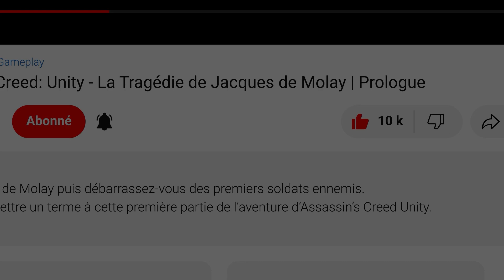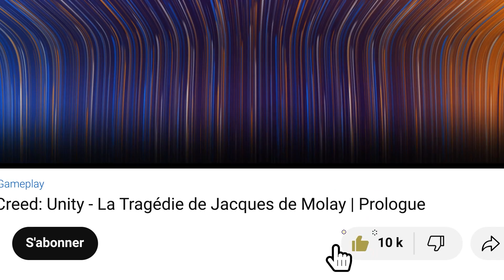Final Fantasy 7 Remake - Matérias: Chapitre 6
Gameplay - Final Fantasy VII Remake - Matérias - Chapitre 6
Final Fantasy 7 Remake / Walkthrough - Chapitre 6 - Matérias

Final Fantasy VII Remake, parfois abrégé en FF7 ou FFVII avec la mention Remake, est un jeu vidéo développé par Square Enix Business Division 1 et édité par Square Enix. Il s'agit de la première partie de la trilogie de remake du jeu Final Fantasy VII sorti sur PlayStation et PC en 1997.

00:00 Chapitre 6
00:26 Matéria 1/3
00:56 Matéria 2/3
01:16 Matéria 3/3
01:43 Fais-toi plaisir ! Il y a pleins d'autres vidéos !

▬▬▬▬▬▬▬▬▬▬▬ Rejoignez-nous sur ▬▬▬▬▬▬▬▬▬▬▬